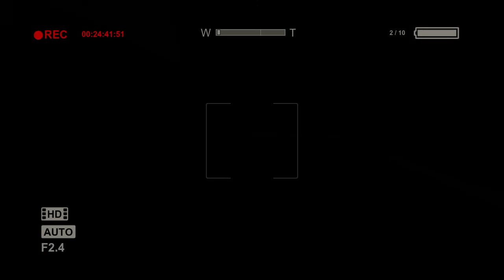Outlast - Part 2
Published By: Red Barrels
Developed By: Red Barrels